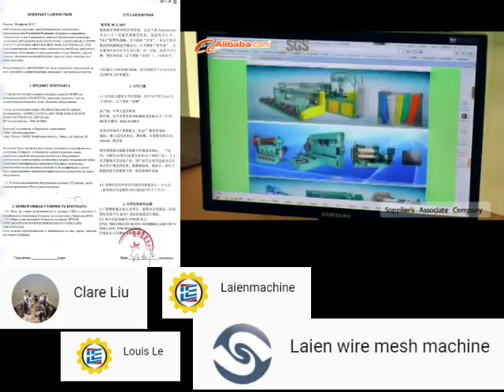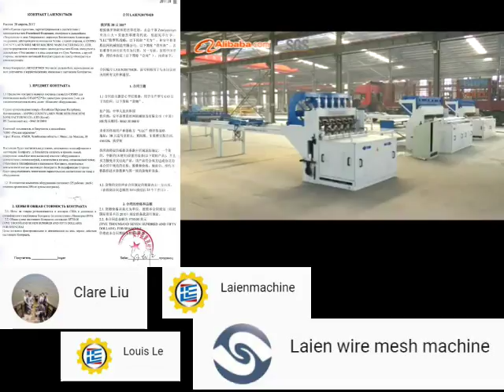Мошенники в Китае.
ОписанTHE CHANNEL IS FOR PUBLISHING INFORMATION ABOUT UNSCRUPULOUS PRODUCERS AND SELLERS. WRITE TO ME ABOUT THEIR PROBLEM SITUATIONS. TOGETHER, WE CAN PROTECT HONEST CUSTOMERS AGAINST FRAUD ON THE MARKET EQUIPMENT IN CHINA.

КАНАЛ ПРЕДНАЗНАЧЕН  ДЛЯ ПУБЛИКАЦИИ ИНФОРМАЦИИ О НЕДОБРОСОВЕСТНЫХ ПРОИЗВОДИТЕЛЯХ И ПРОДАВЦАХ. ПИШИТЕ МНЕ О СВОИХ ПРОБЛЕМНЫХ СИТУАЦИЯХ. СОВМЕСТНО МЫ СМОЖЕМ ЗАЩИТИТЬ, ПРЕДУПРЕДИТЬ ЧЕСТНЫХ КЛИЕНТОВ ОТ ОБМАНА НА РЫНКЕ ОБОРУДОВАНИЯ В КИТАЕ.
ие